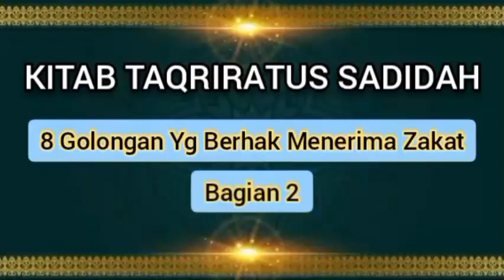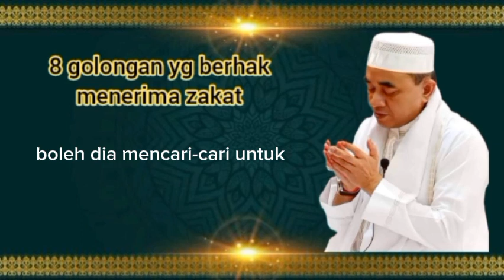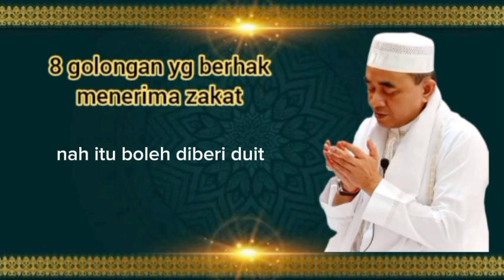Bagian ke 2 || 8 golongan yg berhak menerima zakat